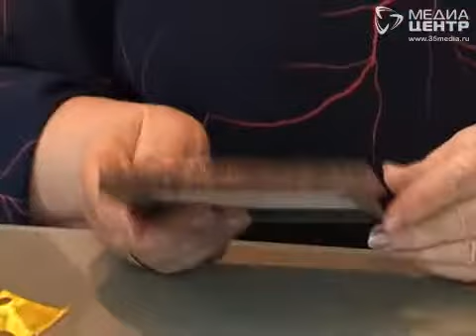Домашние идеи 29.01.2015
Тема программы: выжигание салфеток